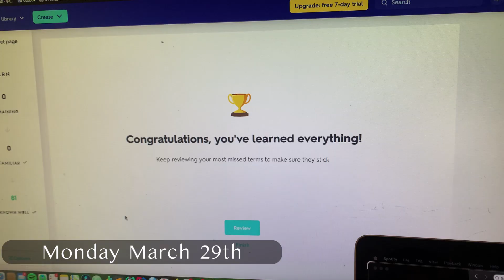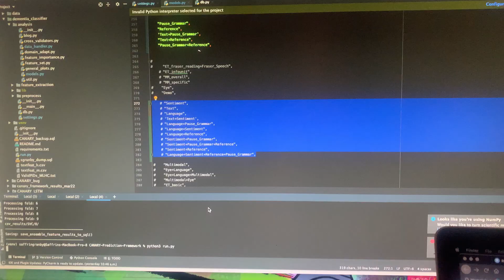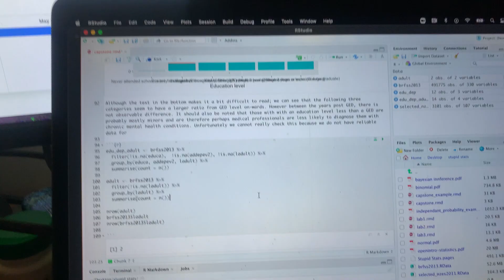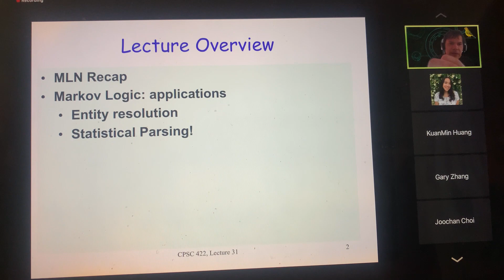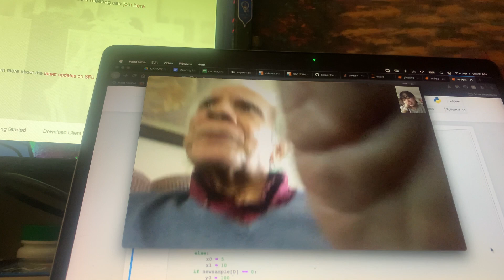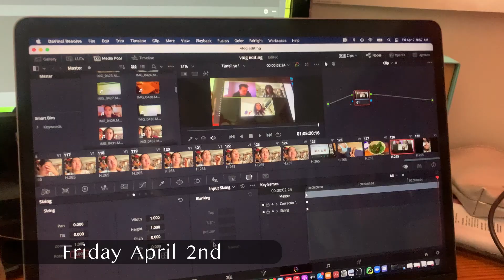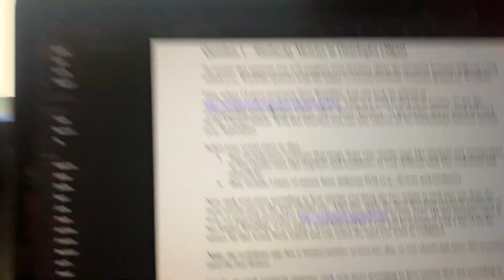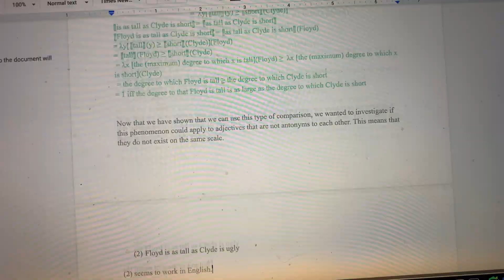vlog 61: i got into grad school